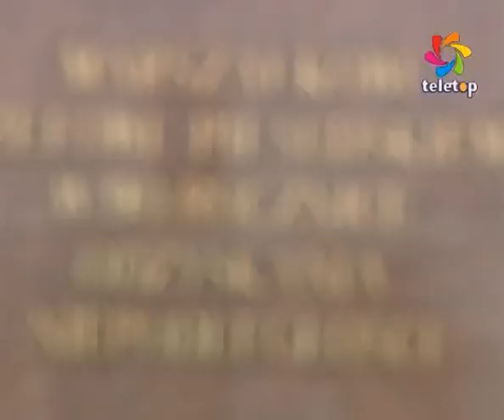11 Listopada - Święto Niepodległości w SP 5